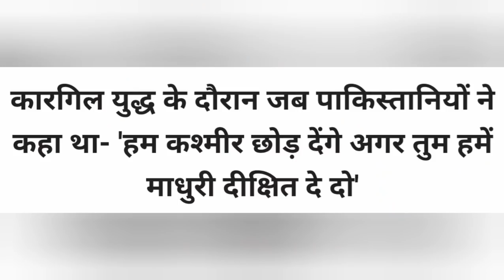IDA NEWS 1051:MAY 15,2021: Pakistan Demand Actress Madhuri Dixit to Stop 'KARGIL WAR' & No Pregnancy